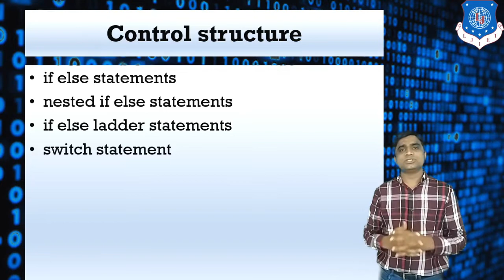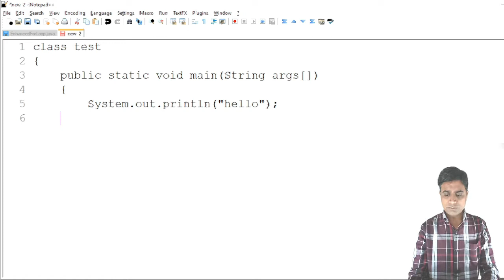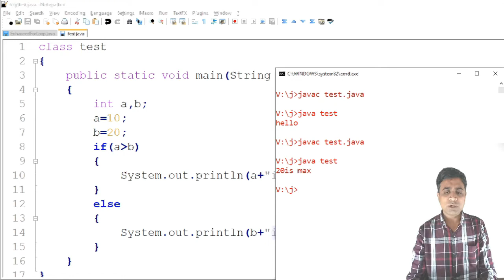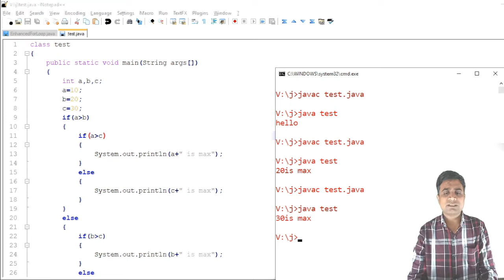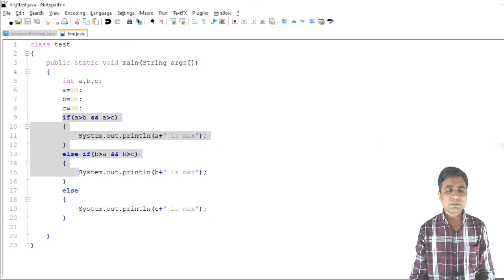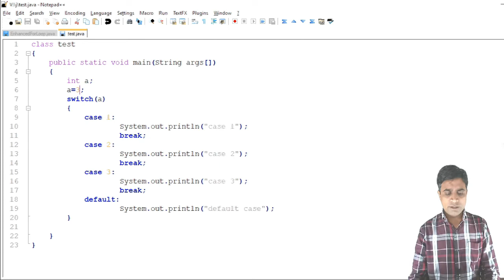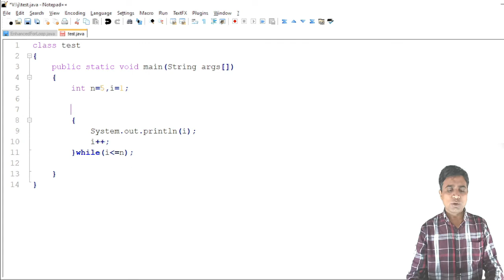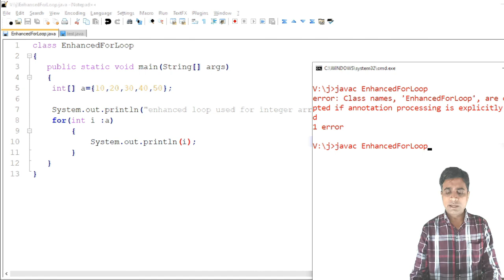Lec-04_Control Structure and Looping Stmt | Object Oriented Programming 1 | Computer Engineering